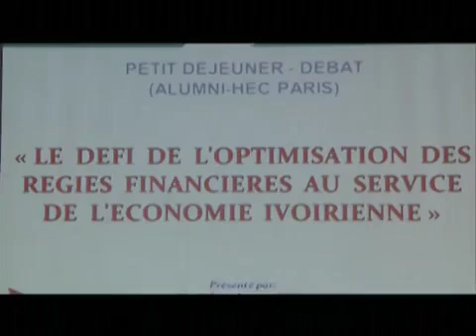Échanges du Ministre avec les anciens de HEC Paris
Le Ministre auprès du Premier Ministre chargé du budget a échangé le samedi 27 juin 2015, avec les Alumni HEC-Paris sur le thème : « le défi de l’optimisation des régies financières au service de l’économie ivoirienne ». Monsieur  CISSE a axé son intervention autour des points suivants : le processus de gestion administrative,  la politique fiscale, le recouvrement,  le contrôle des recettes dues et la gestion budgétaire et la bonne gouvernance.